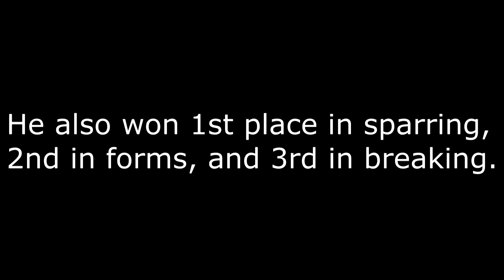Timmy Le Keystone State Tournament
Timmy Le @ Keystone State Tournament 4/20/13